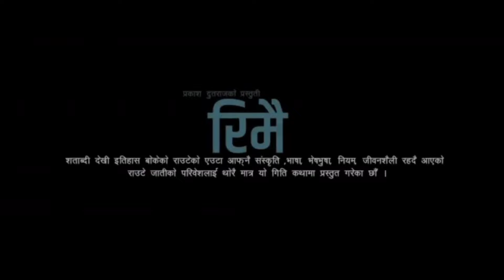RIMAI रिमे female Version Melina Rai